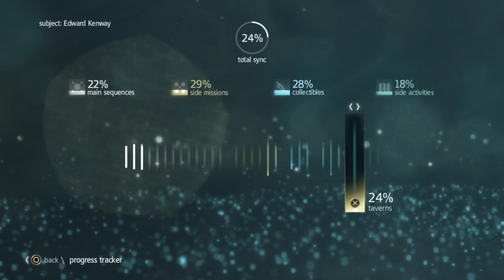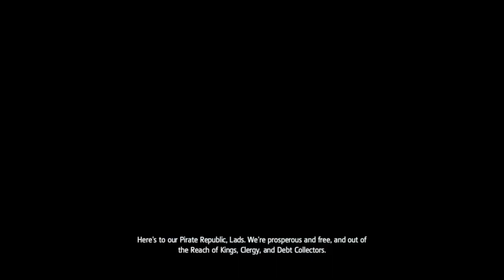Assassin's Creed IV: Black Flag | 100% Completion | Sequence 03 - Memory 06 (Proper Defenses)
With compelling characters, an expansive world, and an incredible amount of pirate activities to engage in, Assassin’s Creed IV Black Flag is the largest and most immersive Assassin’s game in the franchise.

Game Overview

The Golden Age of Pirates
Assassin's Creed IV Black Flag begins in 1715, when pirates established a lawless republic in the Caribbean and ruled the land and seas. These outlaws paralyzed navies, halted international trade, and plundered vast fortunes. They threatened the power structures that ruled Europe, inspired the imaginations of millions, and left a legacy that still endures.

The Caribbean at the Dawn of the 18th Century
The fullest Assassin’s Creed world ever created. Stand among legendary pirates such as Blackbeard, Calico Jack and Benjamin Hornigold, as you establish a lawless republic in the Bahamas and relive the truly explosive events that defined the Golden Age of Pirates. From Kingston to Nassau, explore 50 unique locations where you can live the life of a pirate. Captain and customize your own ship, search for lost treasure, hunt rare animals and loot underwater shipwrecks.

Edward Kenway
Into this world sails a young, cocky, and fearsome captain named Edward Kenway. His skill with a sword and disdain for authority earn him the respect of pirate legends like Blackbeard, but thrust him. Get to know Captain Edward Kenway and his host of fearsome pirate allies, like Charles Vane, Anne Bonny, Calico Jack and Blackbeard. Take on pirate hunter Woodes Rogers whose ruthlessness is surpassed only by his infamy as the bane of outlaw sailors.